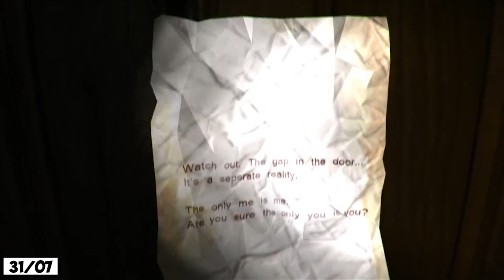Possível Resident Evil 2 Remake / P.T. recriado - Gamer Point